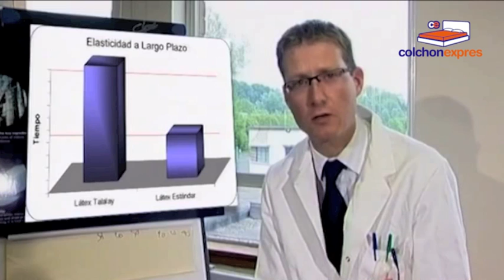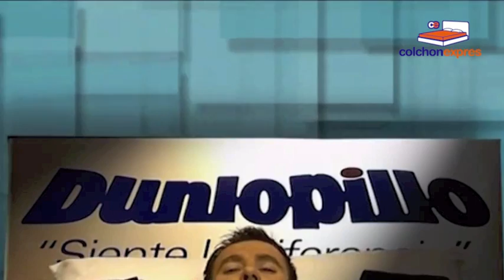Dunlopillo Colchones latex talalay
Dunlopillo presenta sus exclusivos colchones de látex Talalay.
El confort de los colchones Dunlopillo Marcan una grata diferencia en adaptabilidad y firmeza con respecto a otros colchones, prueba de ello es que uno de sus modelos, el colchón Emoción, a sido elegido por la Ocu ( Organización de Consumidores y Usuarios ) mejor colchón 2011 y 2013 por resaltar en numerosas pruebas como durabilidad, transpiración y adaptabilidad entre otras.
Colchón Exprés te ofrece 90 días de prueba para estos magníficos colchones así como condiciones exclusivas de pago sin intereses ni gastos.